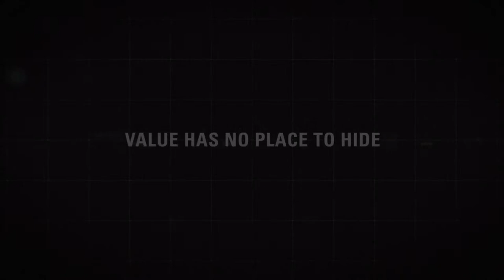CAT - EMSolution Moodsetter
Client: Simedarby Industrial

Scope: Re-touch-up editing
Post-Production: AR Pixtures
Original footages: CATERPILLAR